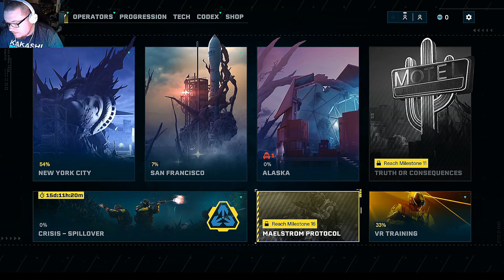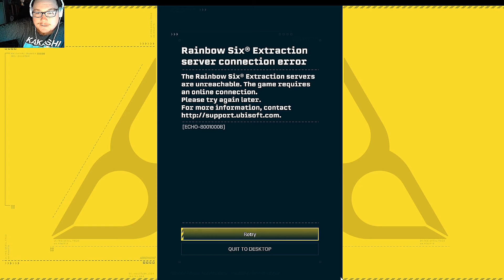Rainbow Six- Time to Extract again!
Hey Everyone!! Welcome back to Rainbow Six Extraction with Doc and Shabby!!! Come watch as we fail and get eaten by a number of atrocities!! I mean come watch us be the best ;)!
This is from Docs Perspective.